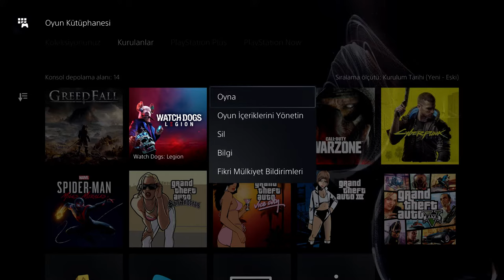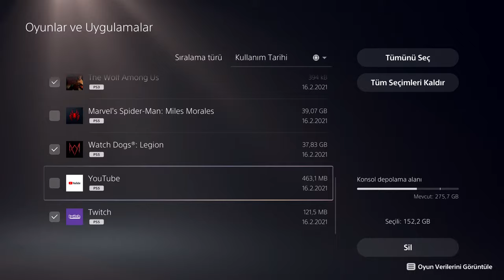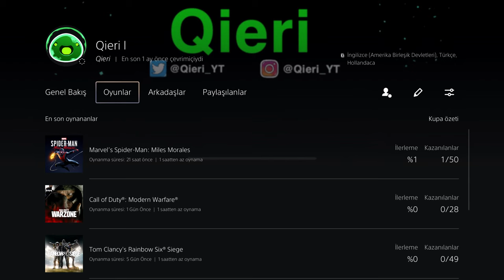PS5 Oyunlar Nasıl Silinir